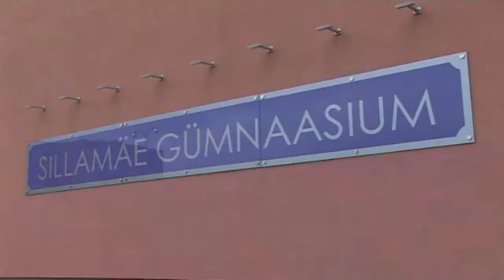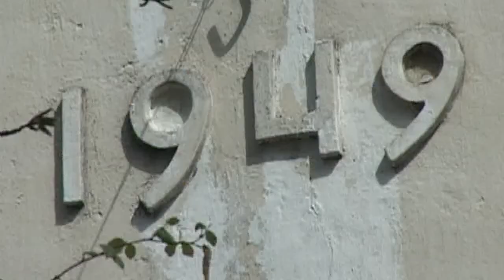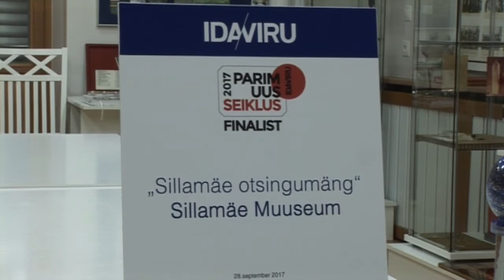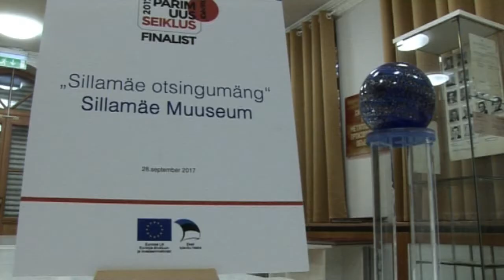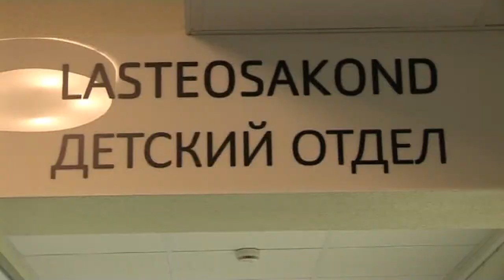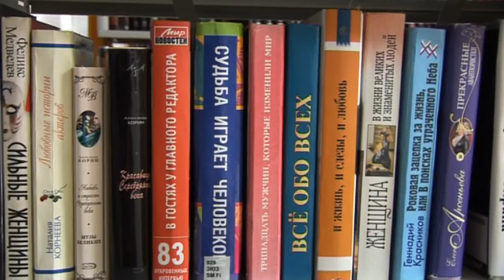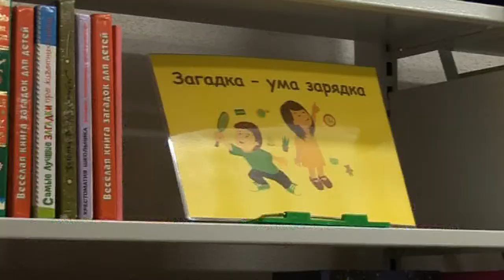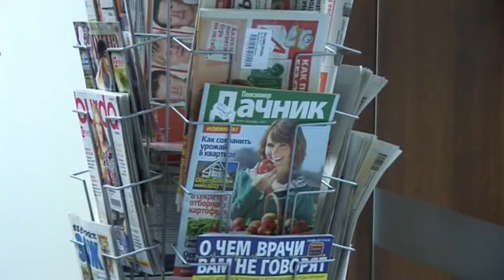Sillamäe TV 20.10.2017